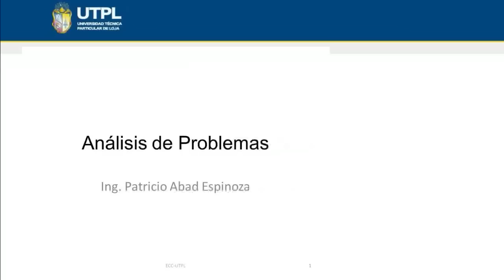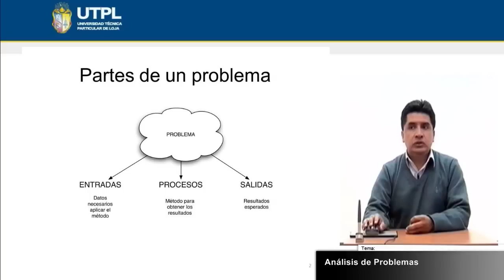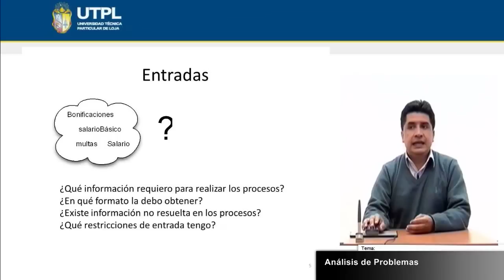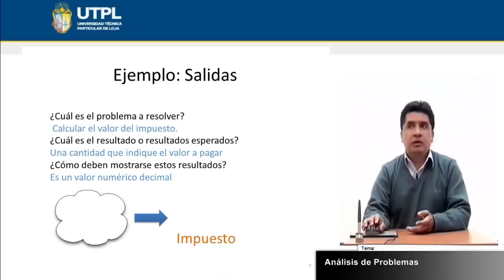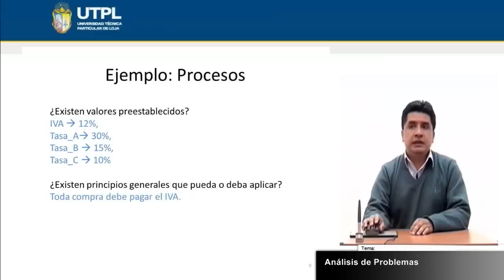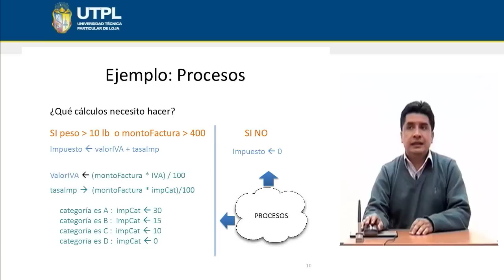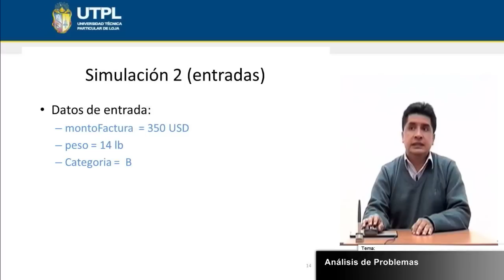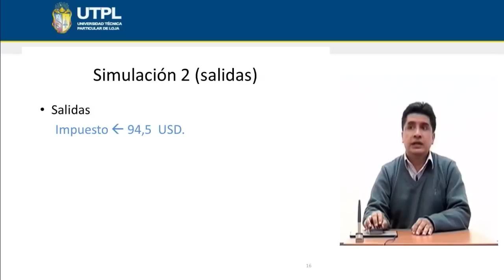UTPL ANÁLISIS DE PROBLEMAS [(INFORMÁTICA)(LÓGICA DE LA PROGRAMACIÓN)]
Informática
Lógica de la programación
Tema: Análisis de Problemas
Ponente: Ing. Patricio Abad